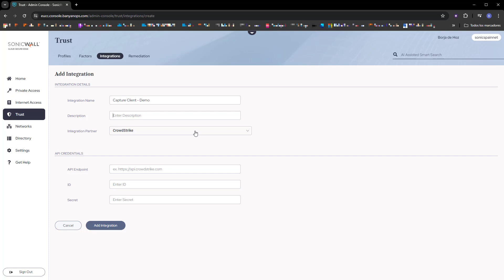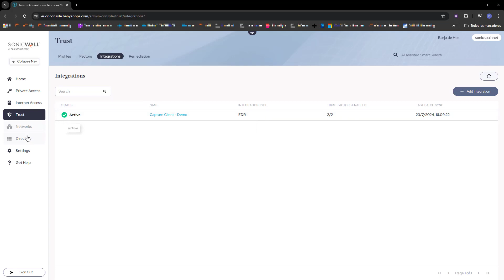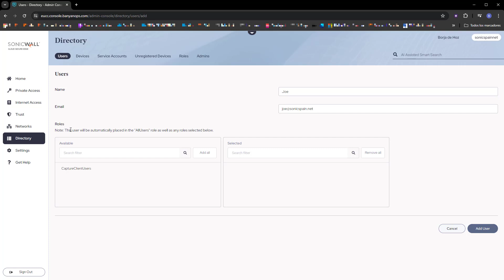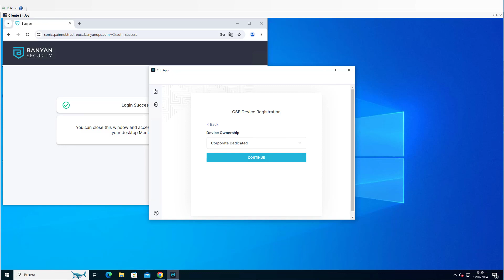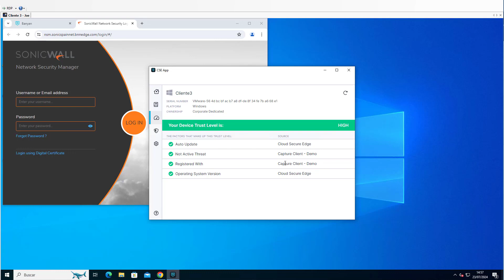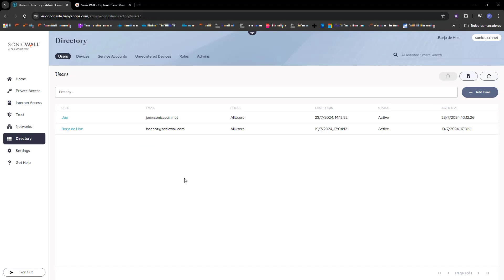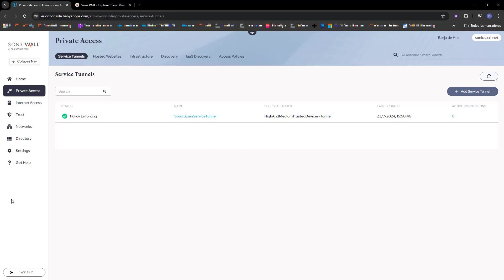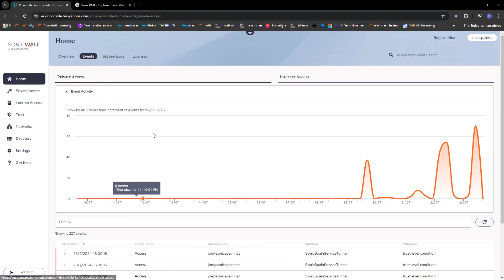How to Integrate Cloud Secure Edge with Capture Client | SonicWall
Learn how to seamlessly integrate SonicWall Cloud Secure Edge (CSE) with SonicWall Capture Client for enhanced endpoint security and threat detection. This step-by-step tutorial demonstrates the complete integration process, from configuring API credentials to testing real-time threat response.

Tutorial Overview:
0:16 - Adding new CSE integration for Sentinel One
1:00 - Generating API token from capture client console
2:52 - Creating user accounts and assigning roles
4:36 - Installing and registering CSE application
7:30 - Downloading test virus to demonstrate threat detection
9:00 - Real-time threat blocking and connection termination
10:10 - Remediation process and connection restoration

This integration enables continuous integrity monitoring of client devices, automatically preventing access to network resources when threats are detected.